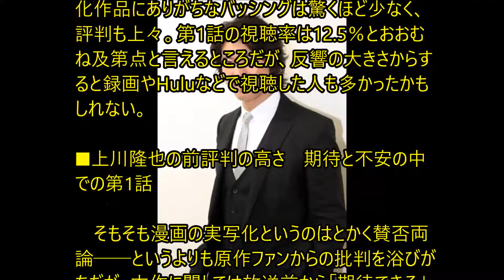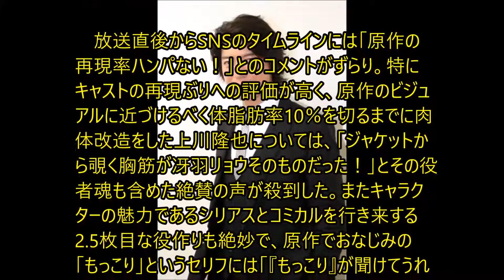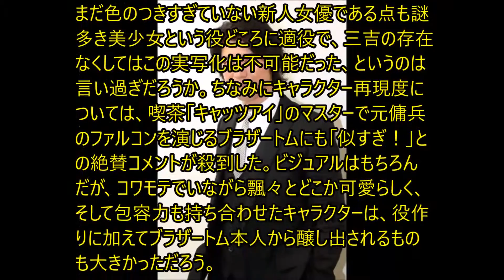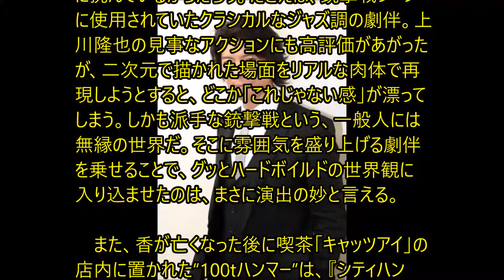“再現率”高い『エンジェル・ハート』に絶賛の声 漫画実写化としては異例のスタート